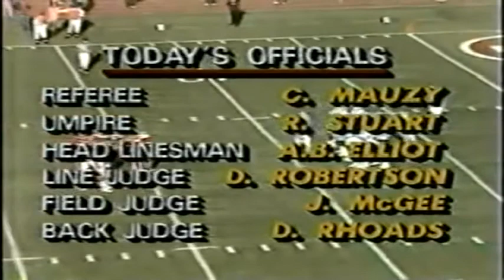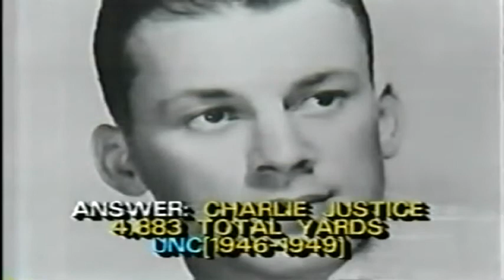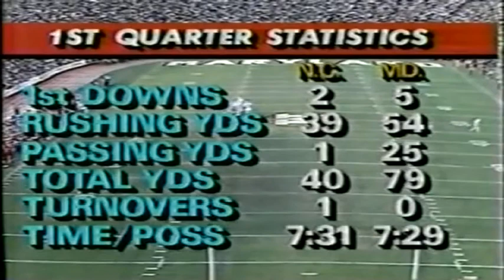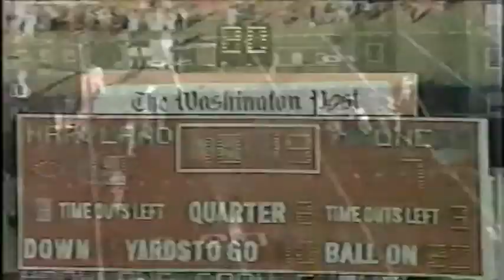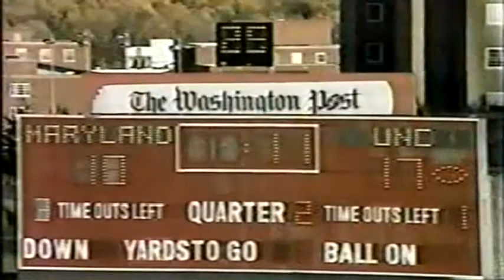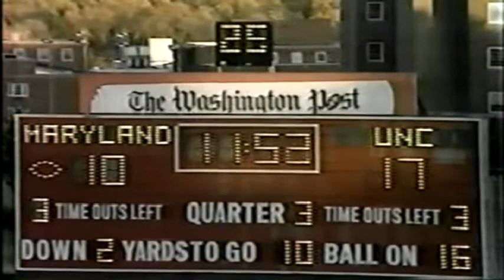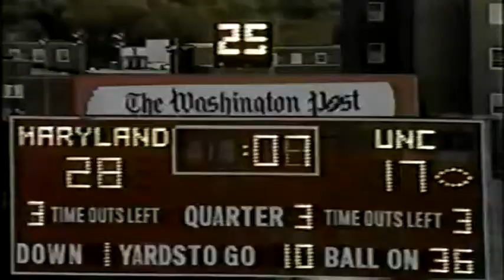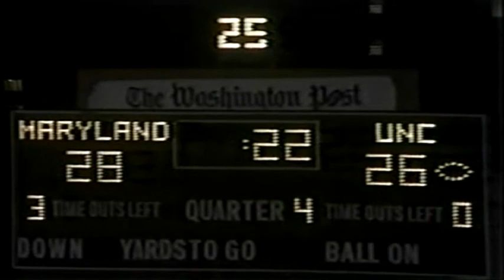October 29, 1983 - #3 North Carolina @ #13 Maryland